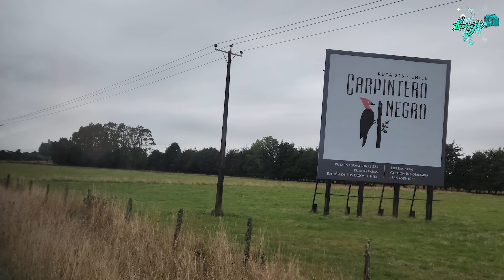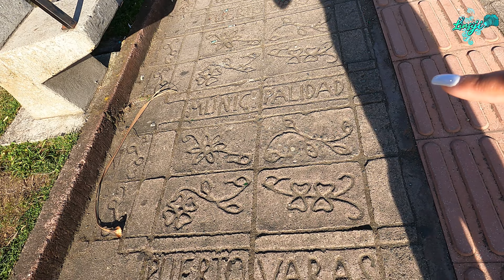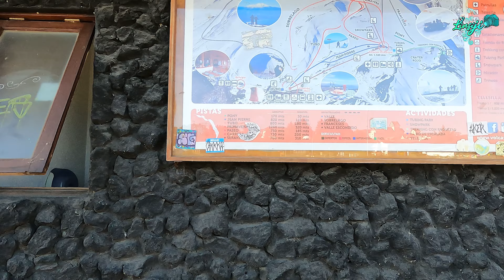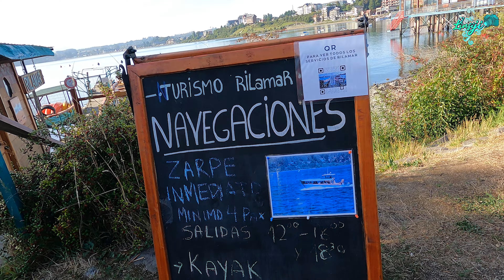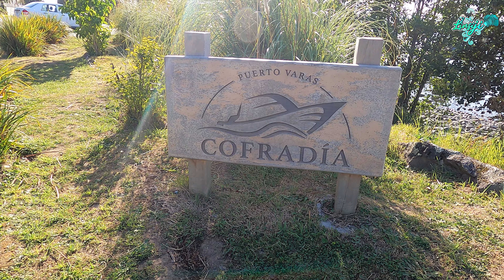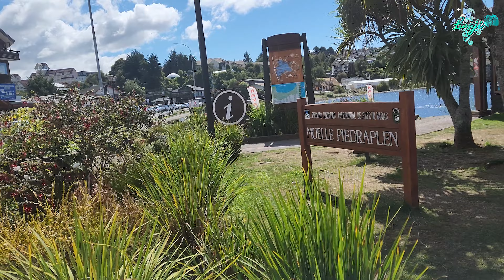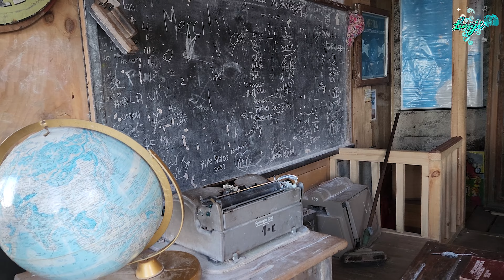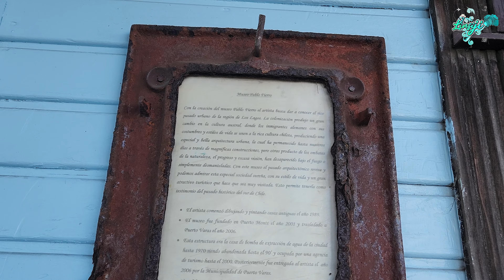🍰 RECORRIENDO LA COLONIA ALEMANA PUERTO VARAS 🏠| SUR DE CHILE | REGION DE LOS LAGOS |Linsiji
Descubre la encantadora Puerto Varas, una joya ubicada a orillas del imponente Lago Llanquihue en el sur de Chile. Rodeada por los majestuosos volcanes Osorno y Calbuco, esta pintoresca ciudad cautiva con su arquitectura de estilo alemán, sus coloridos jardines y sus paisajes deslumbrantes. Conocida como la 'Ciudad de las Rosas', Puerto Varas ofrece una combinación única de tradición y naturaleza, creando un destino que deleita los sentidos y roba el corazón de quienes la visitan.